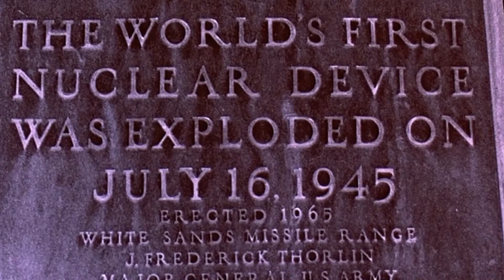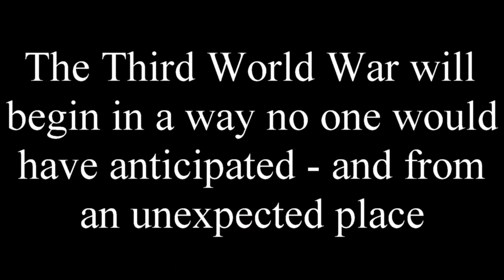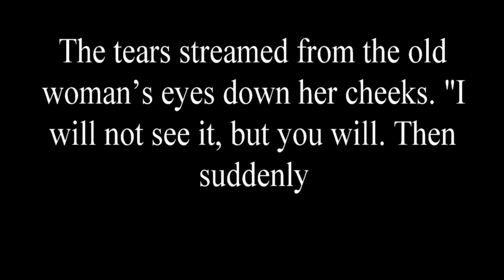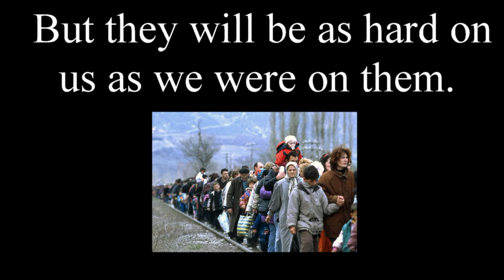Opening gates of hades JULY 27 2014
Ramadan in 2014 will start on Saturday, the 28th of June and will continue for 30 days until Sunday, the 27th of July. They do this by the sighting of the Moon. Although Ramadan is always on the same day of the Islamic calendar, the date on the Gregorian calendar varies from year to year, since the Gregorian calendar is a solar calendar and the Islamic calendar is a lunar calendar. This difference means Ramadan moves in the Gregorian calendar approximately 11 days every year. The date of Ramadan may also vary from country to country depending on whether the moon has been sighted or not
'Gate to Hell' Guardians Recovered in Turkey

Archaeologists digging in Turkey have found the guardians of the "Gate to Hell" -- two unique marble statues which once warned of a deadly cave in the ancient Phrygian city of Hierapolis, near Pamukkale.

Known as Pluto's Gate -- Ploutonion in Greek, Plutonium in Latin -- the cave was celebrated as the portal to the underworld in Greco-Roman mythology and tradition. It was discovered in March by a team led by Francesco D'Andria, professor of classic archaeology at the University of Salento.

"The statues represent two mythological creatures," D'Andria told Discovery News. "One depicts a snake, a clear symbol of the underworld, the other shows Kerberos, or Cerberus, the three-headed watchdog of hell in the Greek mythology."